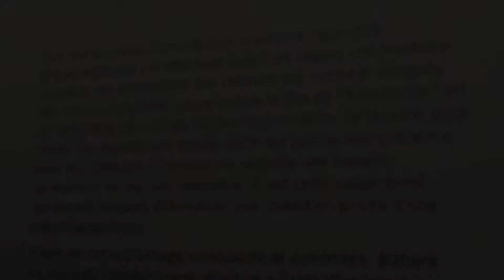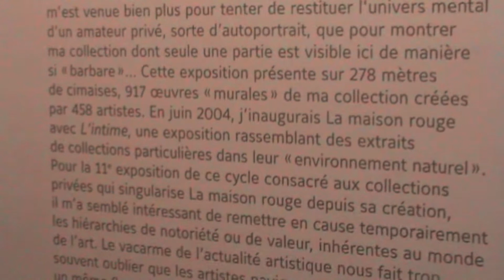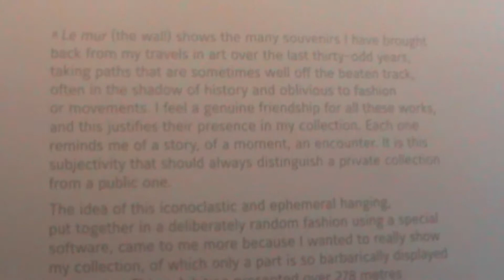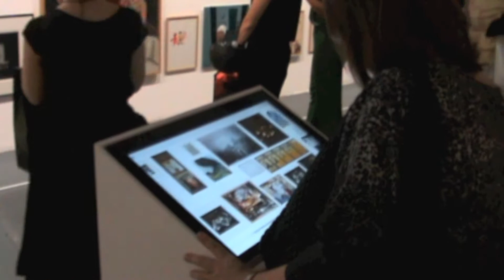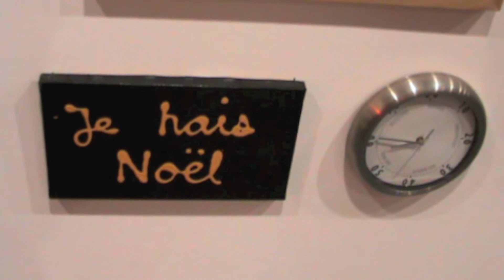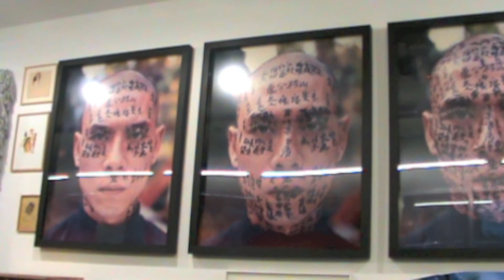La Maison Rouge Antoine de Galbert 13 Juin 2014 Vernissage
Vernissage à la Maison Rouge à Paris Bastille.du 14 Juin au 21 Septembre 2014.10ème Anniversaire de la collection d' Antoine de Galbert 13 Juin 2014